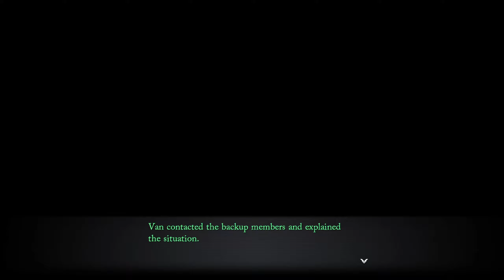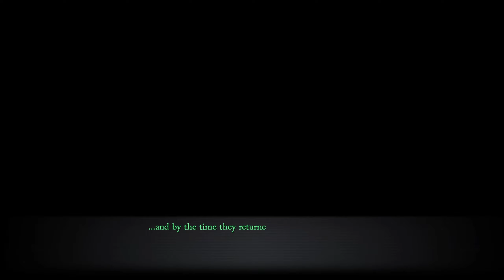The Gang Gets Trapped in a Cutscene | Trails Through Daybreak [Blind] | Part 49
Hello everyone, and welcome back to Let's Play The Legend of Heroes: Trails Through Daybreak! This time, we head outside the city for our monster extermination request and then get told to eat a 30 minute cutscene that is quite tasty but sometimes you know you aren't that hungry but still have to eat more than you want just because the food is front of you.